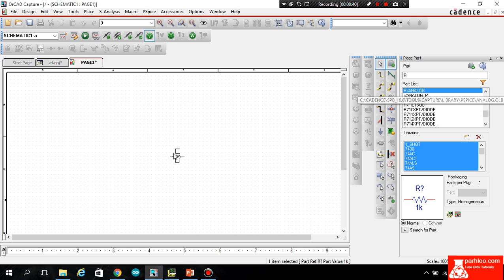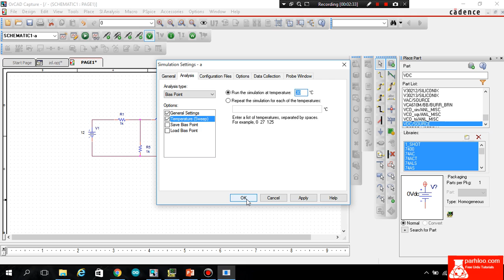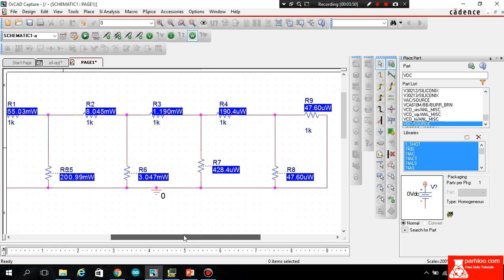2.6 Bias Point Analysis - (Urdu/Hindi Tutorials) parhloo.com 2016